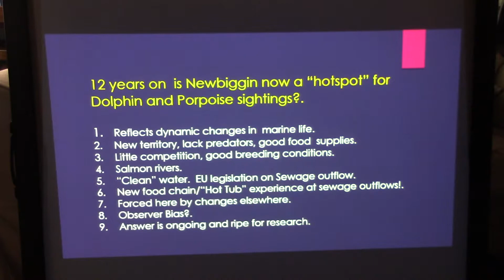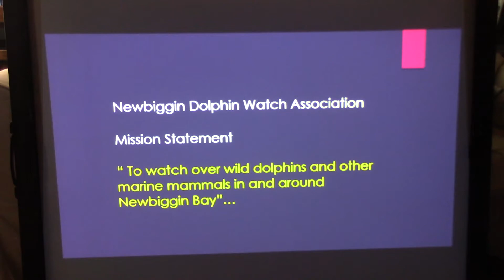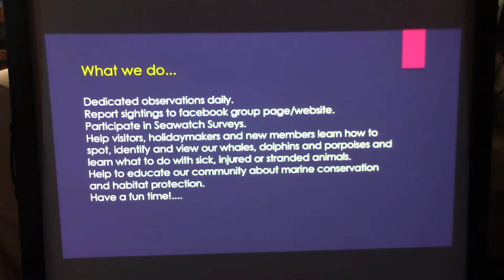Cetacean Monitoring Part 4